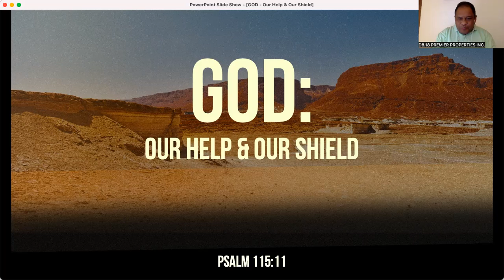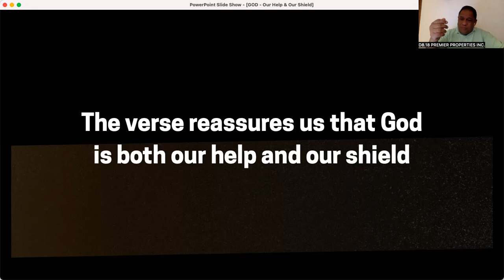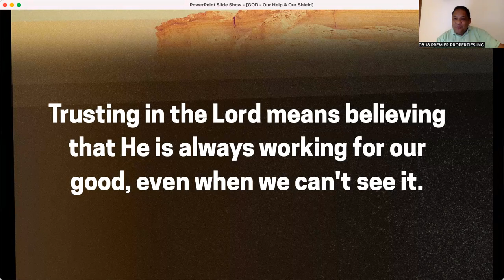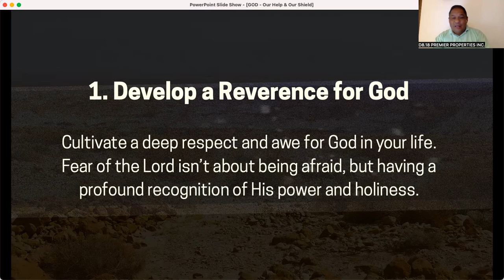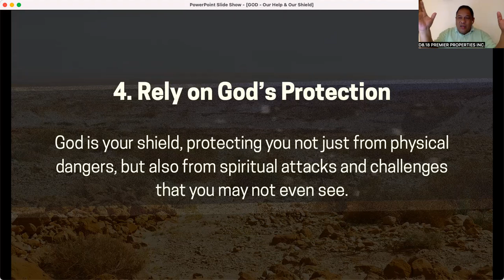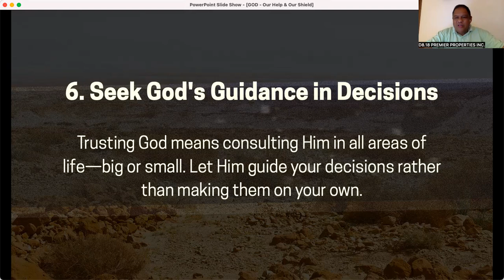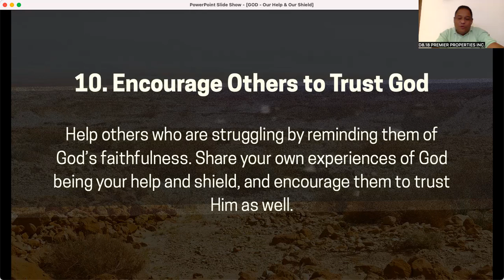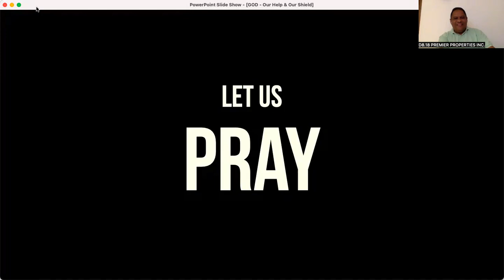GOD: Our Help and Our Shield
Psalm 115:11
You who fear the LORD, trust in the LORD! He is their help and their shield